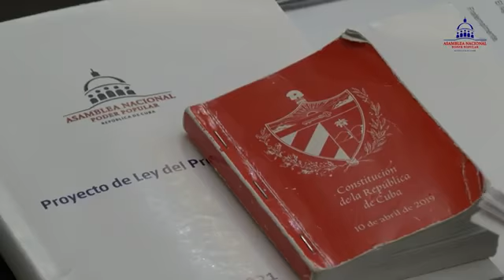Inició proceso de análisis y discusión por los diputados de los cuatro anteproyectos de leyes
En Video: Inició proceso de análisis y discusión por los diputados de los cuatro anteproyectos de leyes.